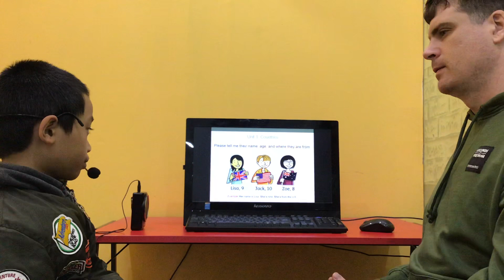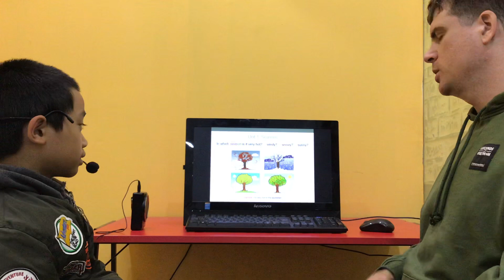CEC | Test in January 2020 | ES3D | Quang Huy